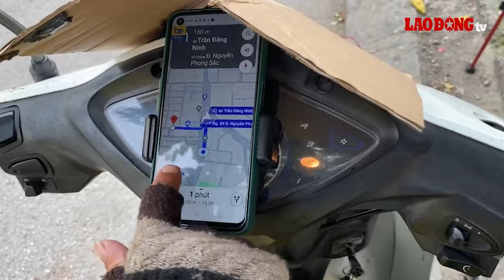Thu nhập "không như mơ", tài xế xe công nghệ tắt app ngủ gục dưới nắng nóng | Báo Lao Động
Ngày thứ 4 của kỳ nghỉ lễ 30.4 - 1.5, tình trạng oi bức vẫn tiếp diễn, nhiều tài xế xe ôm công nghệ chấp nhận tắt app vì nắng nóng nhưng thu nhập không đáng bao nhiêu.

* Đường dây nóng: 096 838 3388